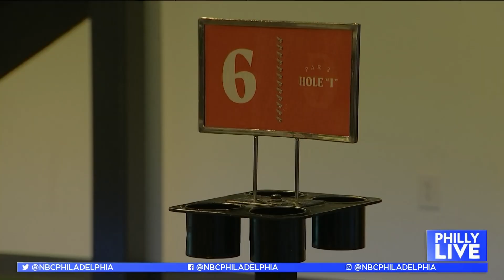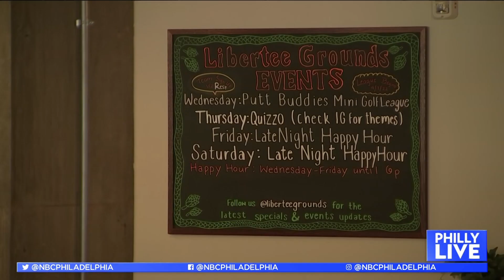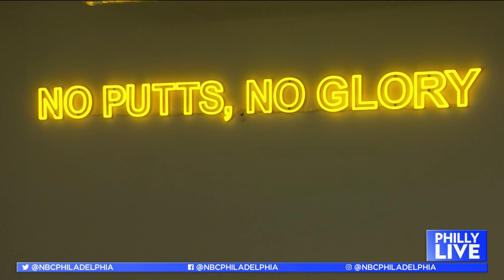Libertee Grounds | NBC Philly Live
It's a mini golf course, a Pan-Asian restaurant, and a hyper-local craft beer hall... and it's a hole in one! I talked to co-owner Priyank Rambhia about this extremely cool spot in Philadelphia.